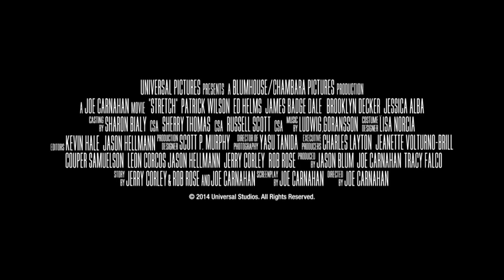Stretch TRAILER 1 (2014) - Ed Helms, Chris Pine Movie HD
A chauffeur takes a job for a billionaire who makes his life hell.